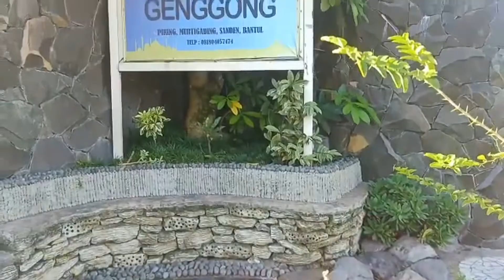Ghefira Zahira Shofa - PENGABDIAN MASYARAKAT 1442 H